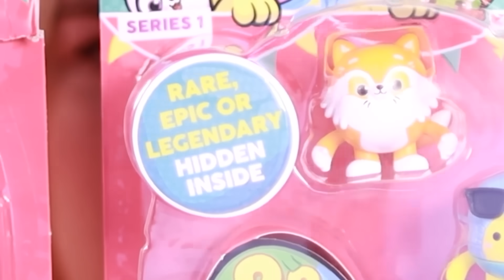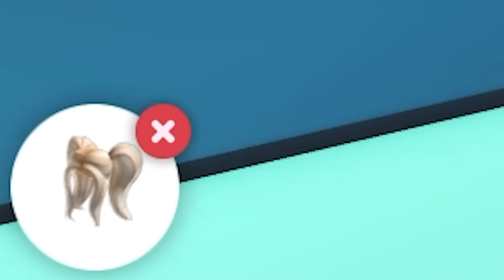We Broke Into A *WITCHES ONLY* School In Adopt Me! (Roblox)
Check out these BRAND NEW toys from Piñata Smashlings with me! ❤️

You can now take care of your very own Smashlings! There’s over 70 collectibles and a ton of plushies to discover from the Roblox game. 👍

Every toy comes with a redeemable digital code for a special reward in the Roblox game! You can get a bronze, silver or gold code inside.

As always, I'd love to know what Smashling is your fave below?! ✏️